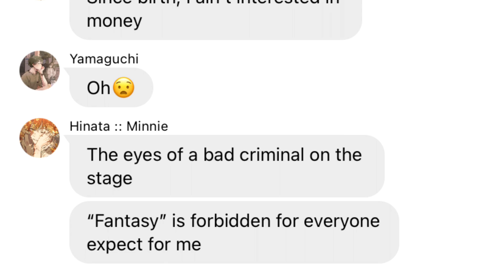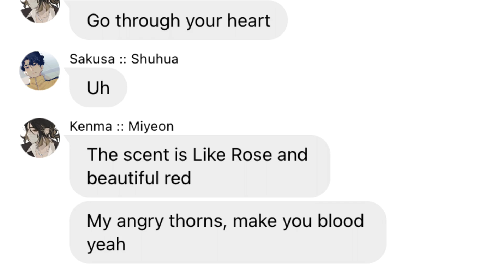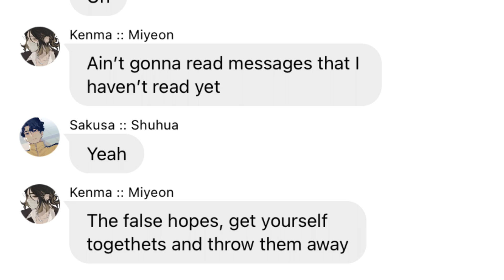My Bag • (G)I-DLE || Haikyuu as (G)I-DLE || Haikyuu Texts